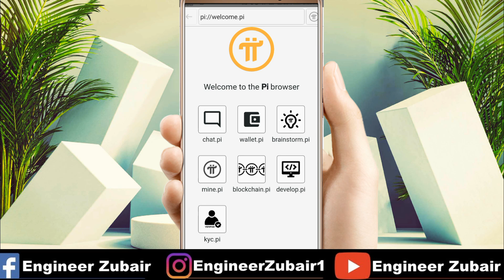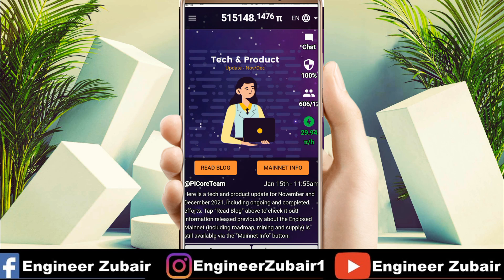Pi Network KYC Update | Bad News